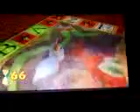Lets re play Banjo Kazooie Part 28 Cheato I am a pumpkin